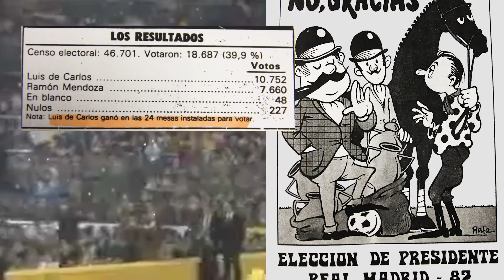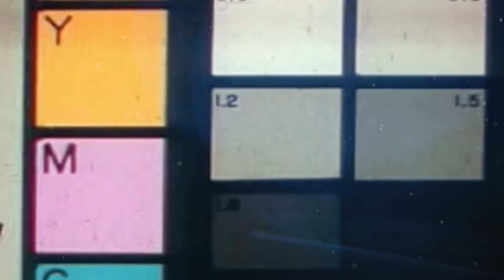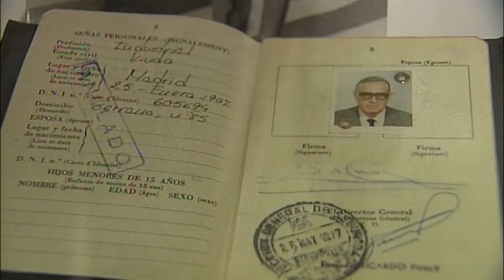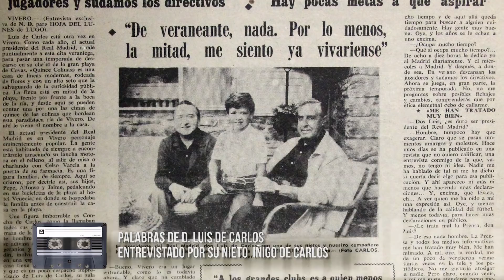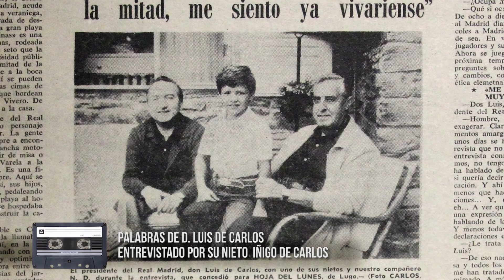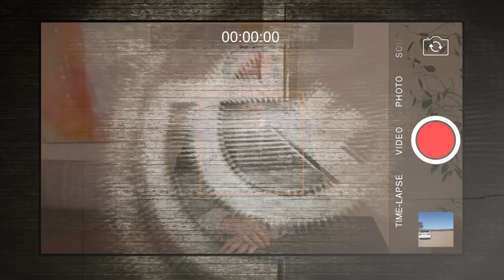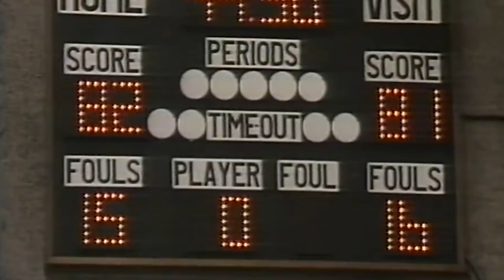LUIS DE CARLOS, AMIGO Y PRESIDENTE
Video de la vida y los momentos más relevantes de Luis de Carlos en el Real Madrid. Inauguración de la Peña Luis de Carlos.